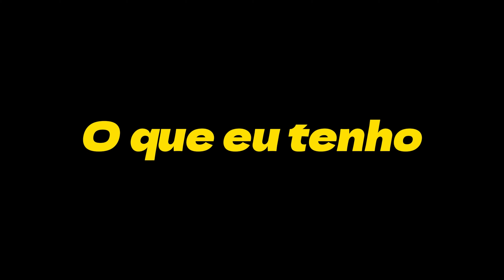LUANA PIOVANI DEIXA TATÁ CONSTRANGIDA AO VIVO😳 | PodcatsDelas Cortes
LUANA PIOVANI - PODDELAS #364

ENTREVISTADA E HOSTS DO PODCAST:
LUANA PIOVANI é uma atriz, apresentadora e produtora teatral ítalo-brasileira, entrevistada por TATÁ e BOO, no PODDELAS